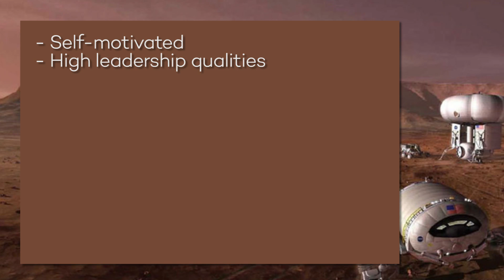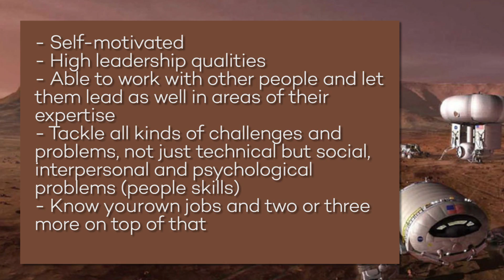6 Skills You NEED to Survive on Mars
Dr. Jonathan Clarke, president of Mars Society Australia, is one of 7 people across the globe chosen to participate on a 160 day Mars simulation program. He says that there's only certain kinds of people that will be able to survive for long periods of time in isolation on a lonely planet.

Here's the skills he described that one should have:
- Self-motivated
- High leadership qualities
- Able to work with other people (a team) and let them lead as well in areas of their expertise
- Tackle all kinds of challenges, and problems, not just technical but social, interpersonal and psychological problems (people skills)
- know their own jobs and two or three more on top of that
- Emotionally-intelligent person